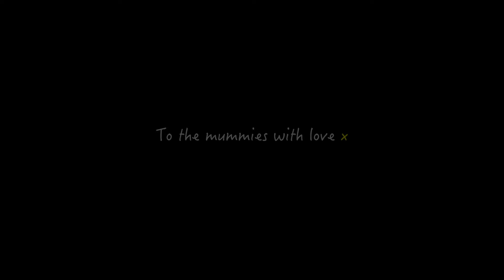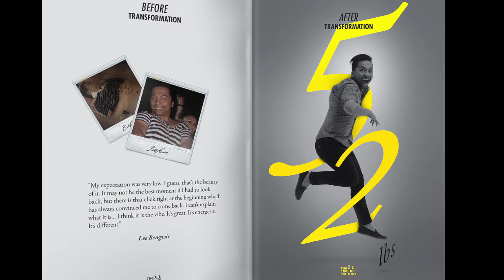Circuit Factory - Omen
47 weekly classes. 7 locations. All levels. A rocking kids class. And borderline illegal results. Nothing like it.

In the run up to our Mini Challenge, we're holding a share and win prize draw. First 4 win a free week, 5th name wins the Mini Challenge. Good luck x